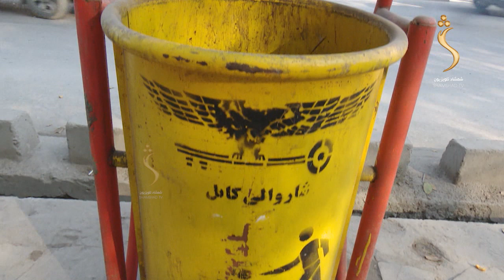Roon Sahar Shamshad TV 20.11.2019 | روڼ سهار - ښاري راپور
موضوع: ښاري پاکوالي ته پاملرنه او په ښار کې د کثافاتو او نورو توکو له اچولو څخه ډډه کوول
Topic: City Report -Taking Care of Urban (City) Cleanliness & Avoiding Garbage or Other Wastes in the Cities

Yahsat 52.5E
DVBS2/8PSK
Polarization: Horizontal